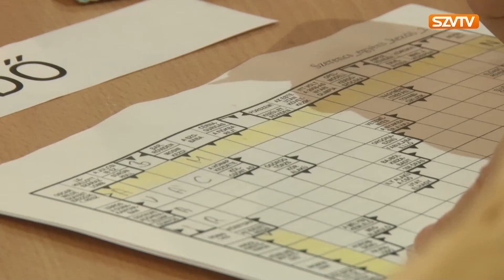Élénk kulturális élet Szerencsen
Szerencs Város Önkormányzatának Képviselő-testülete január 25-én tartotta meg idei első ülését, melyen a Csider Andor igazgató a Szerencsi Művelődési Központ és Könyvtár 2017. évi beszámolóját és idei munkatervét ismertette. Elhangzott, hogy Szerencs városának tavaly számos kulturális rendezvénye volt, idén pedig több fejlesztést is terveznek.